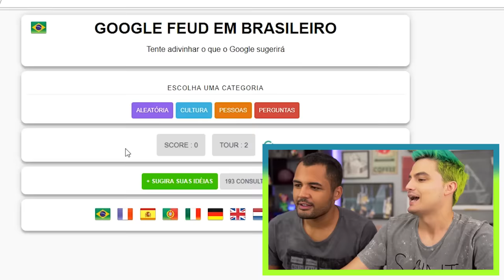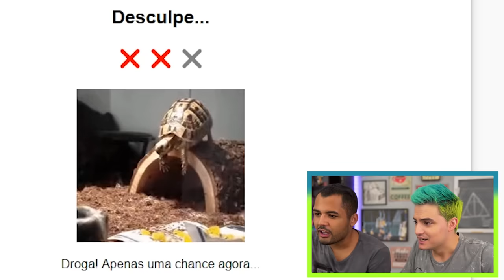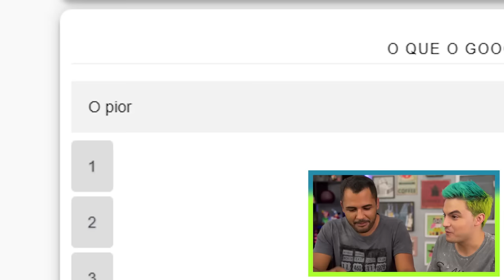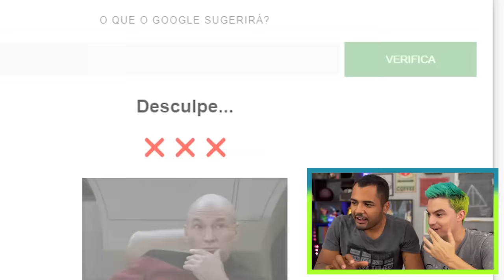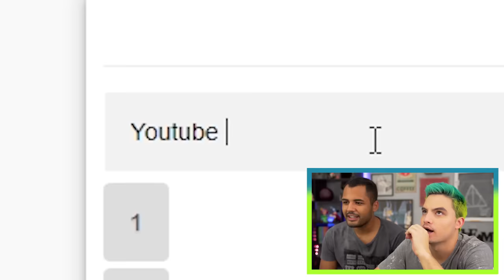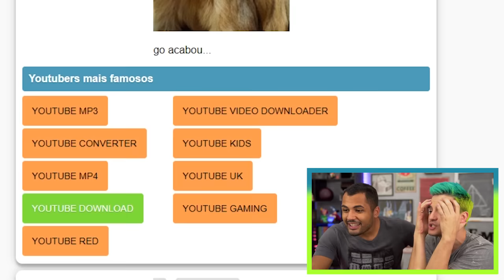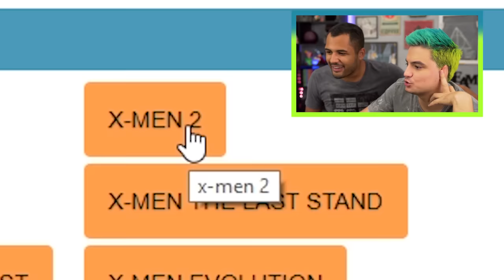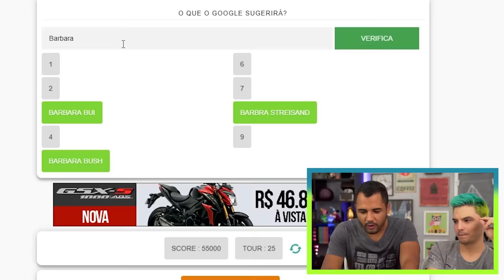NÃO PESQUISE ISSO NO GOOGLE [+10]